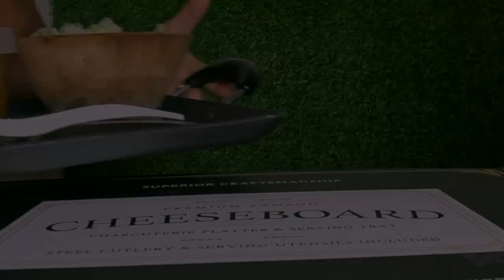Why Basmati Rice is the PERFECT Match for Chicken Curry! Finger-licking Good